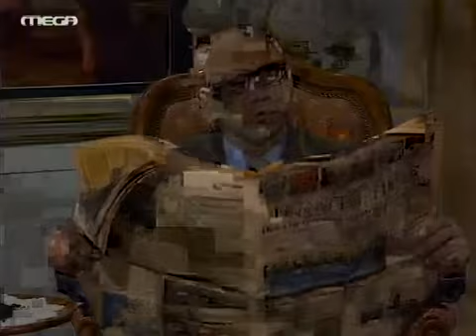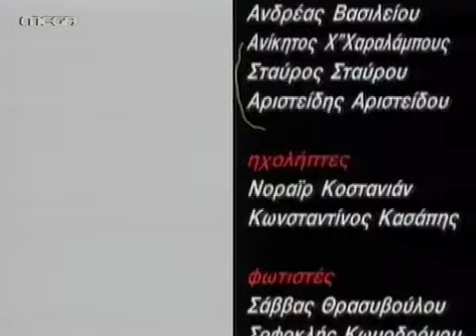Oi Klironomoi E05 E06 X264 DTB GrLTv